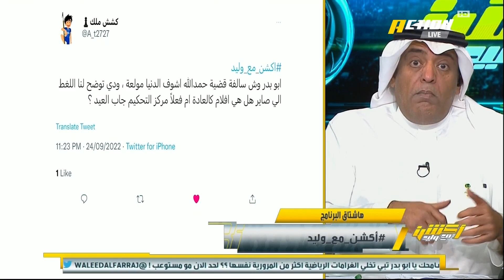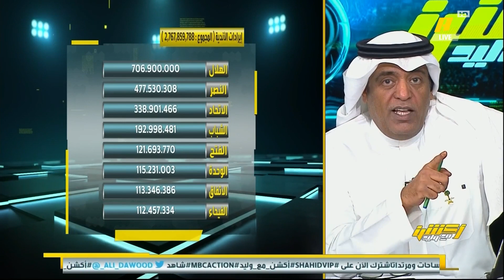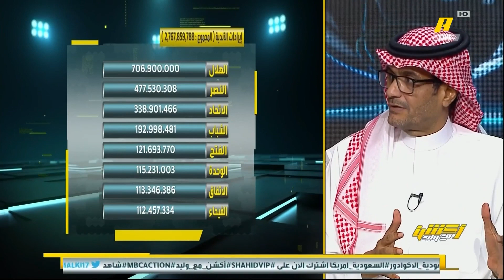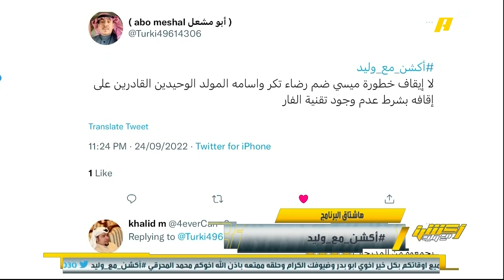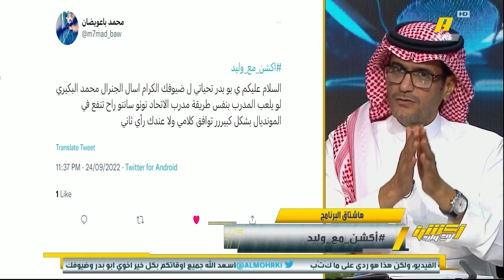( أكشن مع وليد| ملخص الحلقة 31 السبت 24-09-2022)